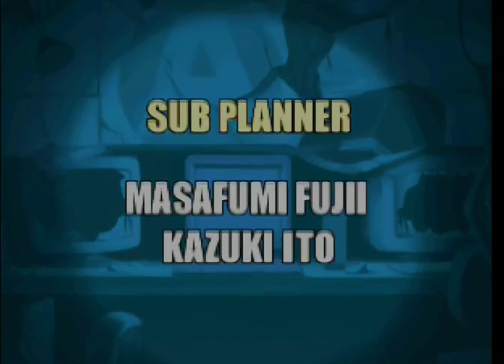Metal Slug 4 PS4